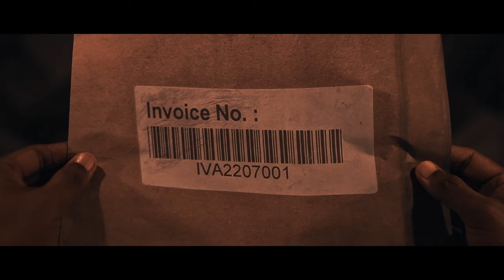Ranam | Behind Kailasam's Death | Vaibhav, Nandita,Tanya,Sherief | Arrol | Madhu